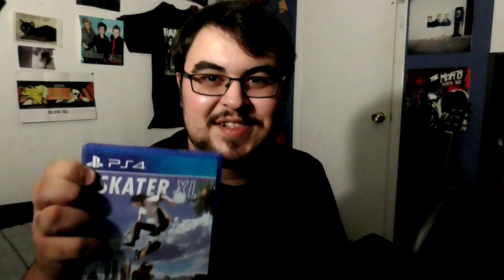I Love Tony Hawk's Pro Skater 1+2 - Review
I waited 2 months to finally talk about this game.. sorry